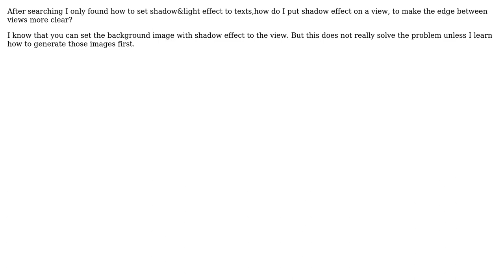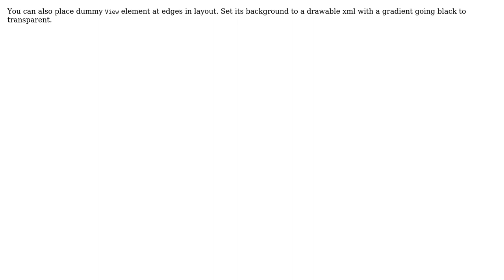How do i implement shadow effect on the edge of a view in android? (2 Solutions!!)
How do i implement shadow effect on the edge of a view in android?

With thanks & praise to God, and with thanks to the many people who have made this project possible! | Content (except music & images) licensed under CC BY-SA | Music | Images & others | With thanks to user S.D. user Kavin Varnan user Fermat's Little Student and the Stack Exchange Network Trademarks are property of their respective owners. You are responsible for your own actions.